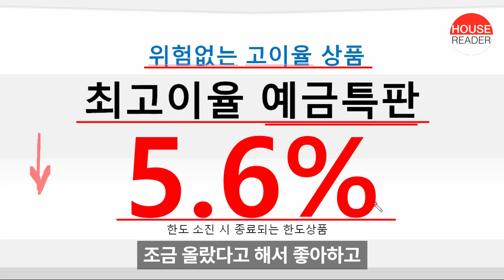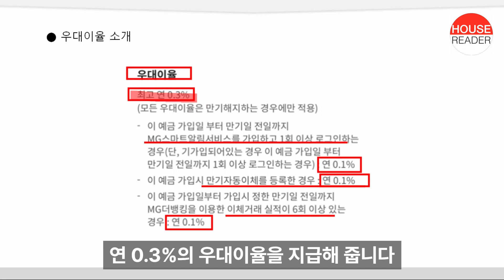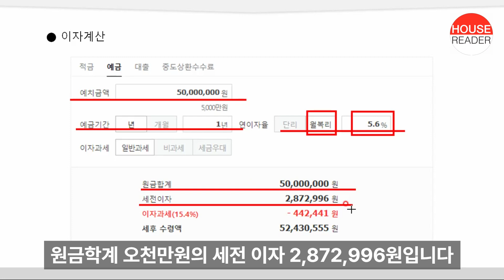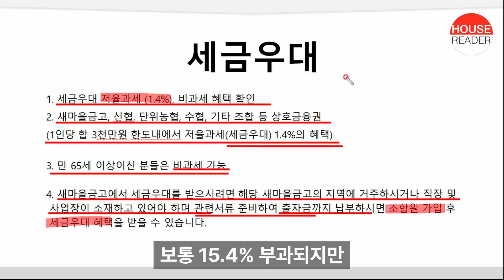금일자 최고이율 예금특판 5.6% | 저율과세 1.4%까지 | 12개월 한도 소진시 마감 | 누구나 가입 가능 App 우대금리 0.3% | 빨리 확인하세요 ft.예금특판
* 글이 편하신 분들은 블로그를 통하여 정보를 확인하실 수 있습니다.

해당정보들을 실시간으로 받아 보실수 있습니다. ^^

* 해당 정보는 참고자료이며 투자 및 예적금 등의 판단과 책임은 본인에게 있습니다.